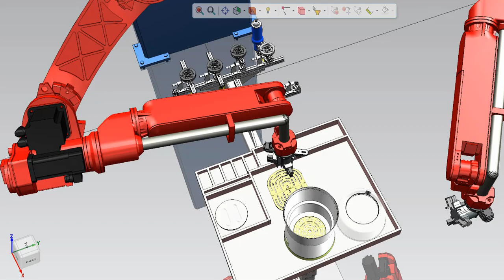【PSR】双腕ロボットによる電気製品の組立、分解シミュレーション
6軸多関節ロボット2台による「双腕」作業をシミュレーションしています。
双腕ならではの協調、同期、マスタースレーブ動作を再現させることが出来るので、実機と同様の動きを実現しています。